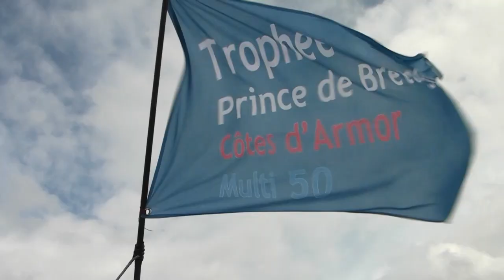Un Trophée pour tous avec Prince de Bretagne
Comme prévu, le vent s'est renforcé ce samedi pour la deuxième journée du Trophée Prince de Bretagne Côtes d'Armor. Dans une petite brise de nord, nord-ouest se renforçant au fil des heures jusqu'à 17-18 noeuds en fin d'après-midi, les équipages ont de nouveau enchaîné les manches redoublant d'intensité sportive de part et d'autre de la flotte. En tête,  le match entre Maître Jacques (Loïc Féquet) et FenêtréA Cardinal (Erwan Le Roux) a tourné aujourd'hui à la faveur du second, plus évolutif et plus véloce dès que la brise s'en mêle. Ce soir les deux bateaux sont à égalité de points, tout comme Gamin (Pierre Antoine) et  Rayon Vert (Alain Delhumeau) à la lutte pour la place d'honneur du côté des bateaux plus anciens.

Né de l'extrapolation d'une plateforme de 60 pieds, le trimaran Maxi80 Prince de Bretagne skippé par Lionnel Lemonchois a gagné quelques précieux mètres de longueur de flottaison. Il a été cultivé à l'aune des derniers progrès technologiques pour gagner en fiabilité et en performance, et repousser ainsi les limites de la course au large. Deux ans de gestation, de conception et de construction, une belle période de fiabilisation et d'optimisation en équipage, le tout bien entourés par une équipe d'experts de la compétition en haute mer et voilà un nouveau pourfendeur des océans. Le trimaran Ultime Prince de Bretagne participera à la Route du Rhum Destination Guadeloupe en 2014 ainsi qu'à différents records en 2014 et 2015.  La Route du Rhum est la plus grande course en solitaire ouverte aux multicoques.
Le monde de la terre et de la mer portent des valeurs communes: travail d'équipe, endurance, volonté ; et forte dépendance aux aléas climatiques ! C'est pour rappeler cela, avec l'envie d'écrire une belle histoire que les producteurs de Prince de Bretagne ont décidé de se lancer dans la course au large avec Lionel LEMONCHOIS à la barre de ce trimaran de 80 pieds (25 mètres).